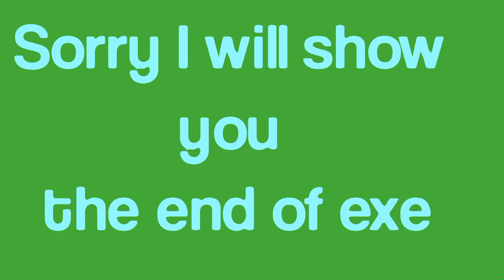Jp And DS Vs Exetior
Me and DS Are trying to defeat Exetior for killing everyone accept sonic and im in exetior's mind and DS Is helping me defrating exetior and Like and subcribe for more Stick nodes animation